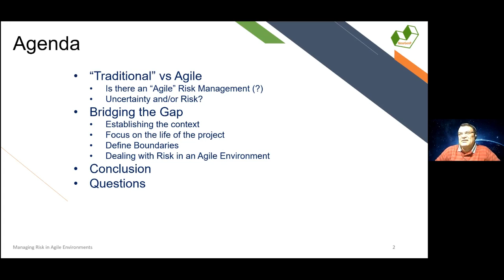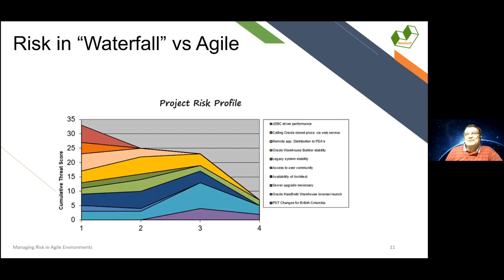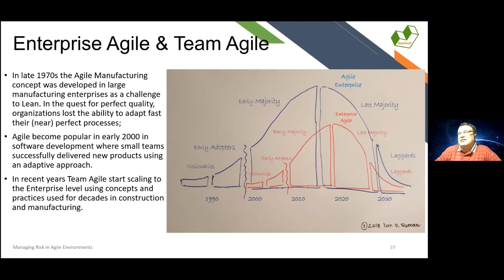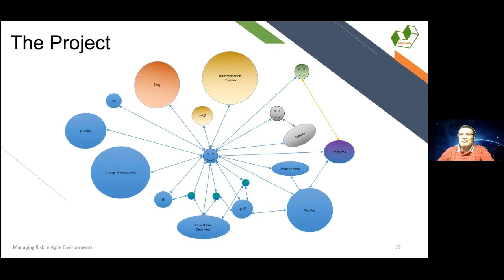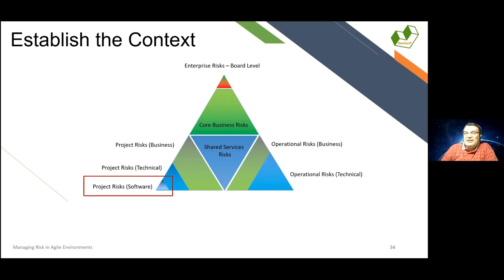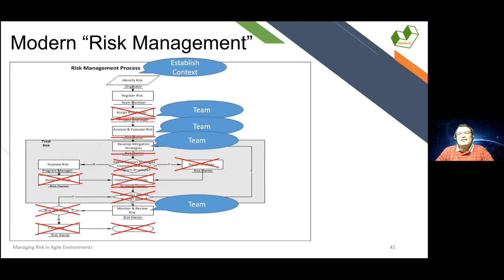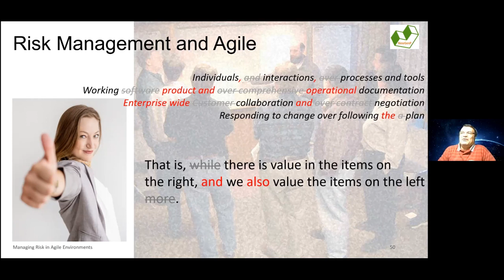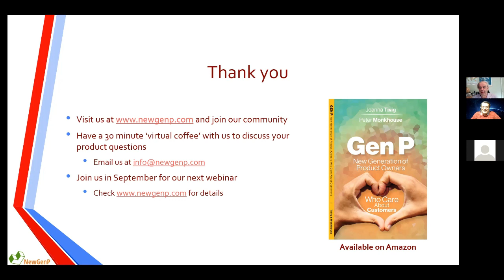Webinar 16 Management Risk in Agile Environments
Risks are a fact of life in business, products, and projects. The good news is once a risk is identified you can respond to the risk to help achieve the project objectives. Is managing risk in an agile environment different from a predictive environment? Join Dan Roman in this webinar to look at managing risks in an agile environment.